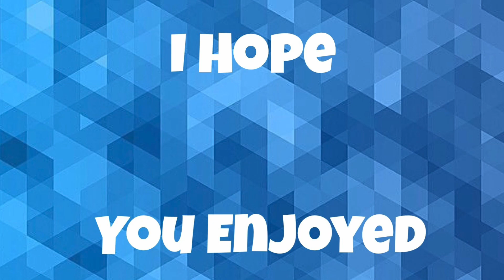What Happened To Fightistory? | Channel Update - The Future Of This Channel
Hay yall Fightistory here so I'm sure you can already tell from the title of the video but if you don't know It's been almost 2 months since I've uploaded an actual video and in this video I just wanted to talk about the future of the channel, what basically happened, and just overall talk about how things have changed and I'm my best.

Anyways thank you guys all and I'll try to post more often and keep yall updated at least